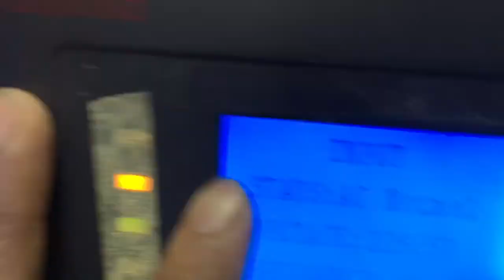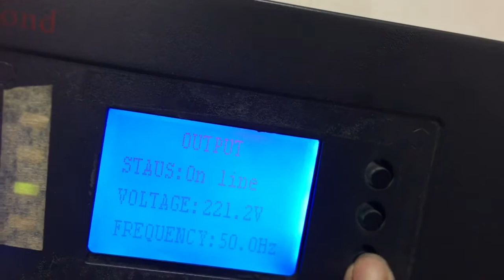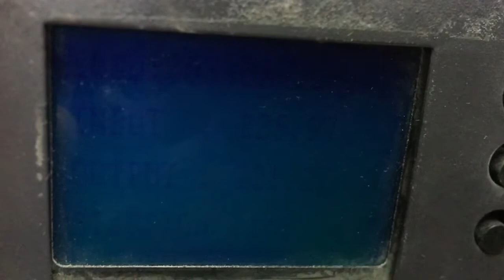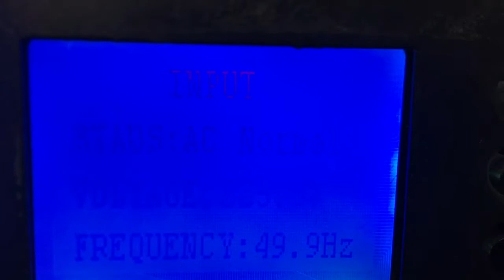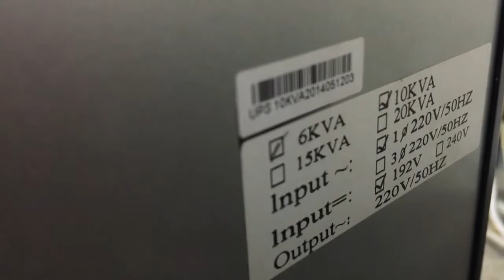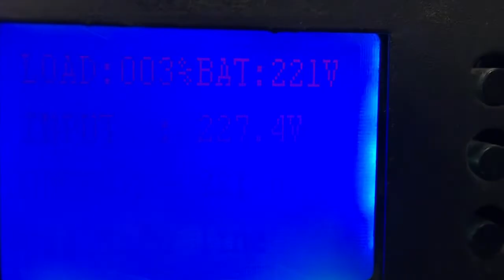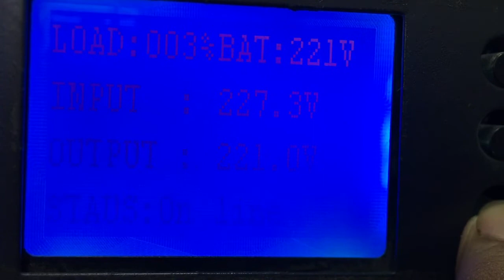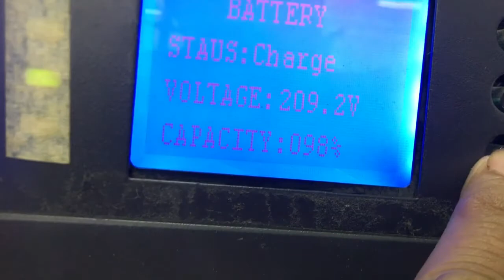How to fixed UPS 6KVA to 10KVA cannot store power